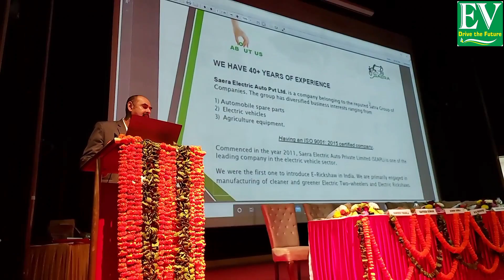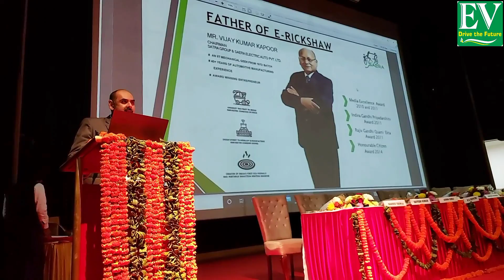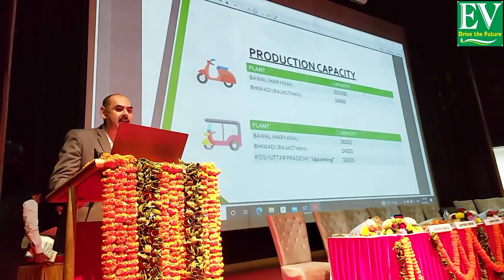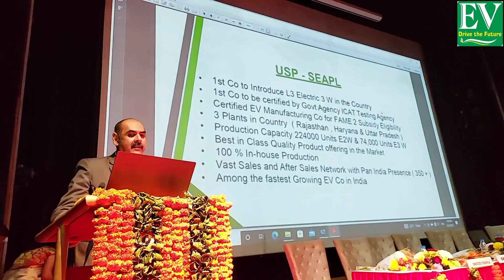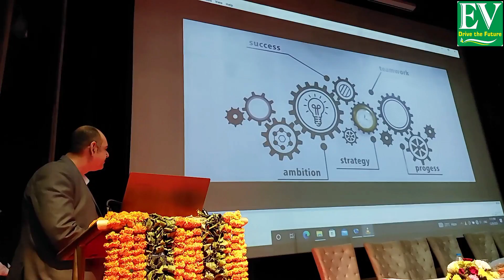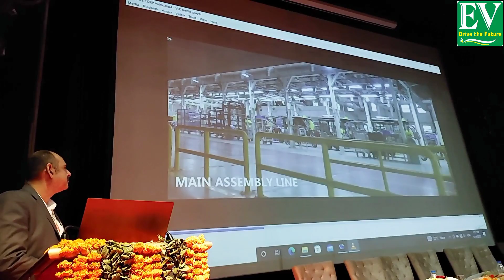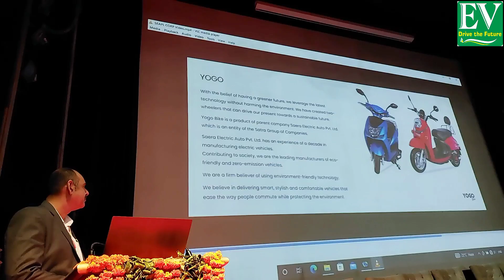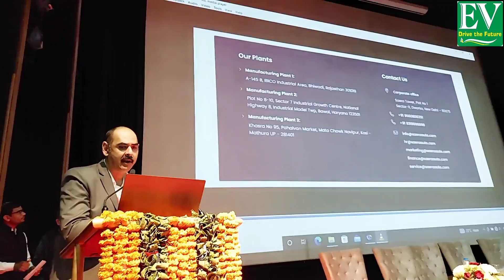VDP on EV & Advance Technology, MSME मे Saera Electric Auto ने बताया अपने Company & Product के बारें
इस कार्यक्रम में इलेक्ट्रिक व्हीकल एवं एडवांस टेक्नोलॉजी पर आधारित अलग-अलग सेशन के दौरान सायरा इलेक्ट्रिक ऑटो के सुदीप बनर्जी, प्लानिंग एण्ड स्ट्रैटिजी हेड ने Component Requirement for E-Rickshaw and E-Auto के बारें मे प्रतिभागियों को अवगत कराया।

भारत की प्रदूषण, पर्यावरण, ऊर्जा, रेट्रोफिटिंग, ड्रोन एवं इलेक्ट्रिक व्हीकल्स से संबंधित अच्छी खबरों  को दुनिया तक पहुँचाने की इस मुहिम में हमारा साथ दें।

देश में प्रदूषण, पर्यावरण, ऊर्जा, रेट्रोफिटिंग, ड्रोन एवं इलेक्ट्रिक व्हीकल्स से संबंधित अच्छी खबरों को ईवी ड्राइव द फ्यूचर आप तक पहुँचाना चाहता है। सकारात्मक पत्रकारिता के ज़रिए हम भारत को बेहतर बनाना चाहते हैं, जो आपके साथ के बिना मुमकिन नहीं है। यदि आप ईवी ड्राइव द फ्यूचर के पेज पर प्रकाशित अच्छी ख़बरों को पढ़ते हैं, पसंद करते हैं और इन्हें पढ़कर अपने देश पर गर्व महसूस करते हैं, तो इस मुहिम को आगे बढ़ाने में हमारा साथ दें।

हर क्षेत्र में बढ़ते प्रदूषण को देखते हुए हमारा ये कर्तव्य और ज़िम्मेदारी है कि हम अपने भारत देश को प्रदूषण मुक्त बनायें। इसी प्रयास के तहत हम प्रदूषण, पर्यावरण, ऊर्जा, रेट्रोफिटिंग, ड्रोन एवं इलेक्ट्रिक व्हीकल्स के बारे मे आपको अवगत कराना चाहते है। ईवी ड्राइव द फ्यूचर चैनल के माध्यम से प्रदूषण रहित वाहन, पर्यावरण और उद्योग के बारे मे ज़्यादा से ज़्यादा लोग जान सके और नवीनतम जानकारी प्राप्त कर सकें।

If you are a Manufacturer, Dealer and Supporter who want to share news related to pollution, environment, energy, retrofitting, drone and electric vehicles on our dailyhunt, EV facebook page and YouTube Channel.

प्रदूषण, पर्यावरण, ऊर्जा, रेट्रोफिटिंग, ड्रोन एवं इलेक्ट्रिक व्हीकल्स से संबंधित हमारी खबरे फेसबुक व यूट्यूब पर लगातार अपडेट होती रहती हैं। अब पिछले 15 अक्टूबर 2020 से प्रदूषण रहित वाहन, पर्यावरण और उद्योग की ख़बरें डेलीहंट पर भी प्रकाशित की जा रही हैं। लिंक नीचे दिए गए है👇👇👇